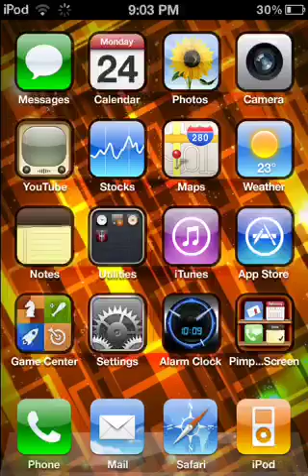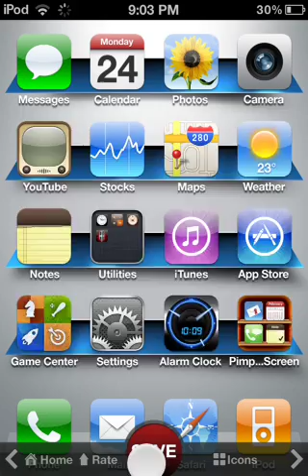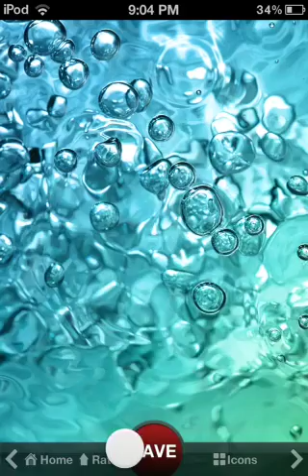Pimp Your Screen Review iPod iPhone iPad